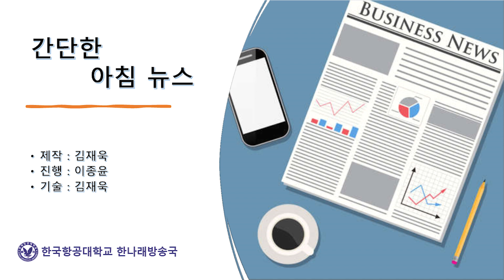간단한 아침 뉴스 11월 17일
금주의 화제를 간단하고 쉽게 알려드리는 방송입니다.

이번 주에는 22학년도 수학능력시험, 제 20대 대통령 선거 지지율 현황, 3분기 경제,  kbo 한국시리즈, 일기 예보 관련 소식을 알려 드립니다.

Signal - 굿모닝 (케이시)
music 1 - next level ( aespa )
music 2 - savage ( aespa )
music 3 - forever ( aespa )
music 4 - asap ( stacy )
music 5 -  xoxo ( 전소미 )

PD ENG 김재욱
ANN 이종윤

*이번 방송은 국원의 개인사정으로 인해 아나운서가 바뀌었습니다.